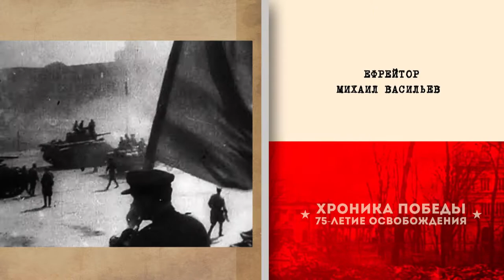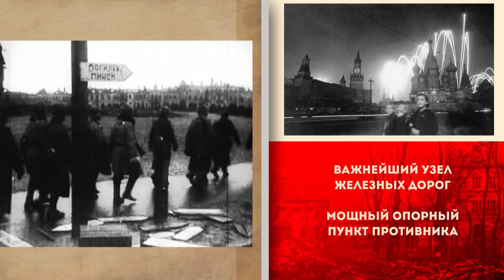Хроника Победы. 75-летие освобождения 22.05.2019